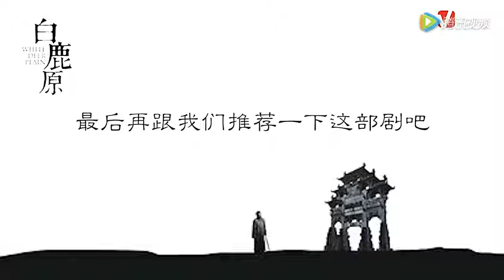雷佳音在白鹿原的第一次 腾讯视频